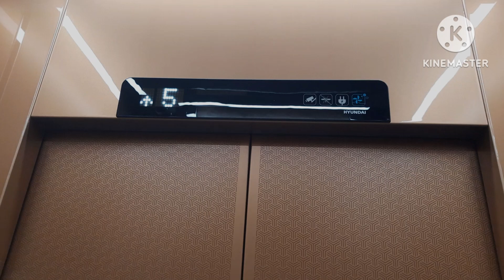(2024 GTLX-GH-1)부산광역시 해운대구 우동 센텀현대아파트 현대엘리베이터 탑사기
2024년식 'GTLX'이며 교체전은 1999년식 'STVF' 모델이었다
교체전 승강기는 초기 안내양이 나왔다
디자인은 브론즈 색상의 디자인이며 패턴은 스트라이프 패턴과 처음보는 패턴이다
옵션은 비발디 층표시기가 적용되었으며 문틈LED도 적용되었다
승차감은 좋으나 위치가 '벡스코역'에서 좀 도보해야 한다

승강기번호:8003-145
형식:권상식-VVVF
종류:소방구조용
속력:105m/min
모델명:GTLX-GH-1(M)
최대정원:13인승
적재하중:1000kg
설치:2024년 04월 22일
최초설치:1999년 04월 15일
제조업체:현대엘리베이터(주)
보수업체:현대엘리베이터(주)부산지사
관리주체명:박수영(관리소장)

등급:일반
총평:S
특징:처음보는 패턴

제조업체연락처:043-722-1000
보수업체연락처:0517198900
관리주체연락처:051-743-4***